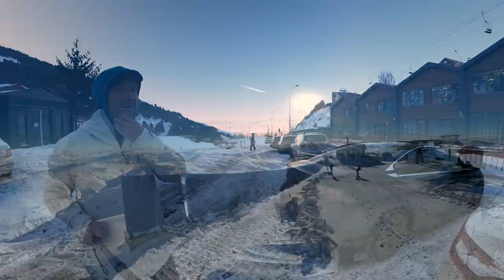Turkey Palandoken season 2022 recap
A look back at the winter 2021/22 season spent in Turkey's Palandöken ski resort.
Money-saving deals below

For the best deals on ski and snowboard hire go
For the biggest range of ski and snowboard accommodation with Booking.com go

for more great content

CHAPTER LINKS